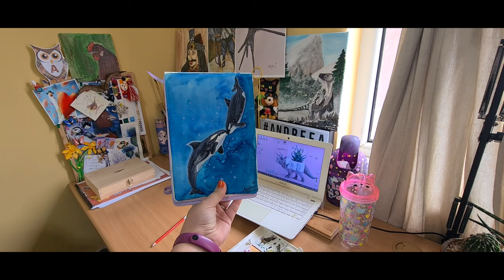Art vlog| I paint a killer whale| Lacul Mostistea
♥ Aparatura folosită:
Nikon D3200